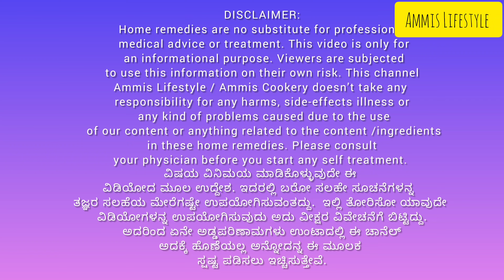ಕೇವಲ 2 ಎಸಳು ಬೆಳ್ಳುಳ್ಳಿ ತಿಂದರೆ ಸಾಕು ಶುಗರ್ ಬಿಪಿ ಕಮ್ಮಿ ಆಗುತ್ತೆ, ದೇಹದ ಬೊಜ್ಜು ಐಸ್ ತರಹ ಕರಗುತ್ತೆ Garlic use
Amazing Health Tips. Just drink Garlic water everyday and control your BP, Sugar and Cholesterol.  ಕೇವಲ 2 ಎಸಳು ಬೆಳ್ಳುಳ್ಳಿ ತಿಂದರೆ ಸಾಕು ಶುಗರ್ ಬಿಪಿ ಕಮ್ಮಿ ಆಗುತ್ತೆ, ದೇಹದ ಬೊಜ್ಜು ಐಸ್ ತರಹ ಕರಗುತ್ತೆ
AMAZING INDIAN LIFESTYLE TRAVEL FOOD BEAUTY EARN MONEY VLOGS IN KANNADA. LIFE TIPS, HEALTH TIPS, BEAUTY TIPS, COOKING SECRETS, LIFE SECRETS.